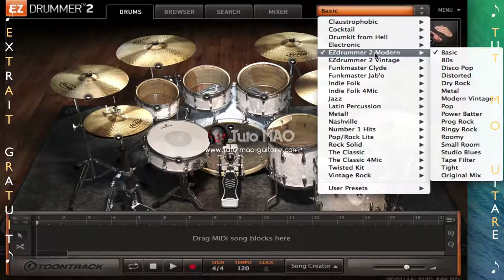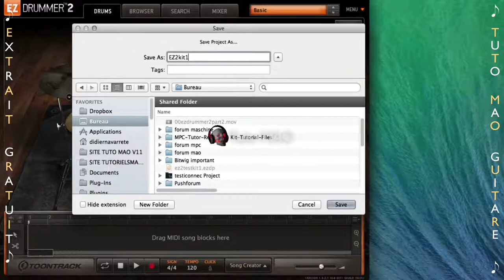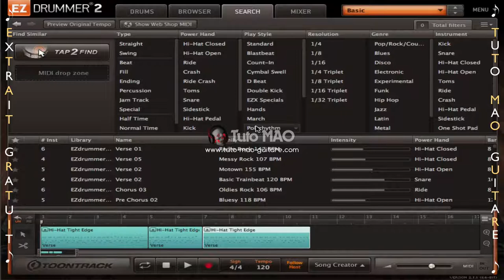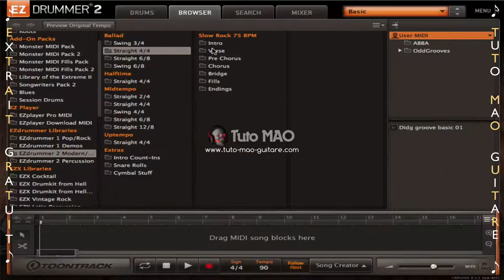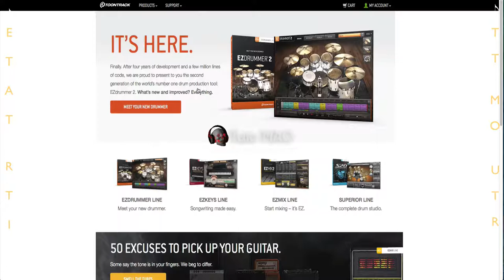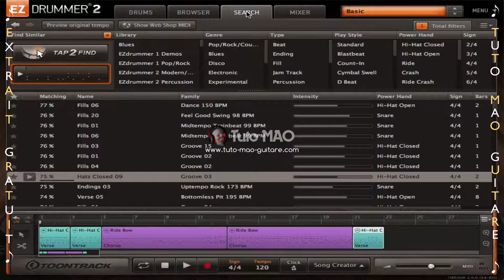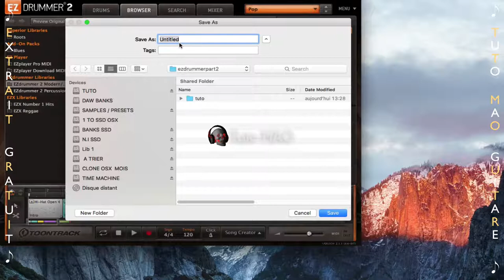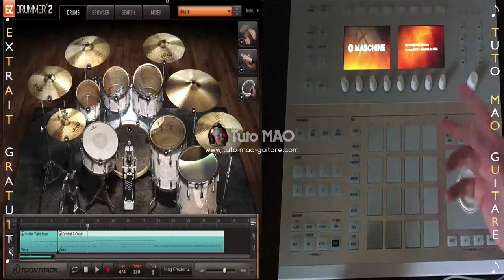Tuto EzDrummer 2 Part 1 Toontrack (Extrait Gratuit)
⬇⬇⬇ Clic sur "Plus" pour tous les détails du tutoriel ⬇⬇⬇

Ce tutoriel est consacré au nouveau Batteur Virtuel Ezdrummer 2 de Toontrack.
Nous allons apprendre le fonctionnement de celui ci.

►Découvrons l'interface d'Ezdrummer 2 ( vidéo part 11)

►Présentation du tutoriel (extrait gratuit)

►Onglet Drums d'Ezdrummer 2 ( vidéo part 21)

►Onglet Browser part 1 ( vidéo part 31)

►Onglet Browser part 2 ( vidéo part 32)

►La nouveauté Tape2Find ( vidéo part 41)

►Le Mixer ( vidéo part 51)

►Les effets ( vidéo part 52)

►L’onglet Search et toutes ses fonctions ( vidéo part 21)

►Le play style ( vidéo part 22)

►La user midi library (Vidéo part 23)

►Le song creator ( vidéo part 24)

► Export Midi et Audio + utilisation d’Ezdrummer 2 dans un séquenceur ( vidéo part 21)

► Sauvegarde des projets + utilisation avec Maschine Studio (mon patch fourni avec ce tutoriel) ou avec une batterie electronique ( vidéo part 22)

3 PASS VIP DE LEGENDE